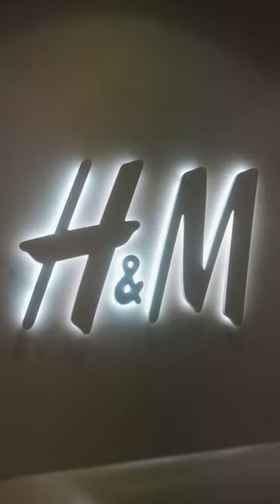GoGo Morrow Has an Intimate Experience for Guests with H&M